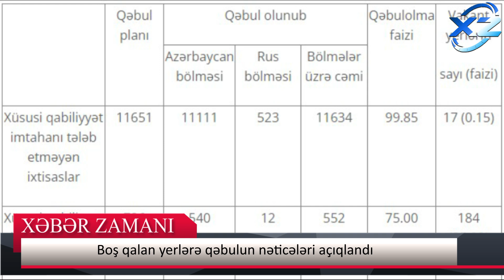Universitetlərin boş yerlərinə qəbulun nəticələri AÇIQLANDI